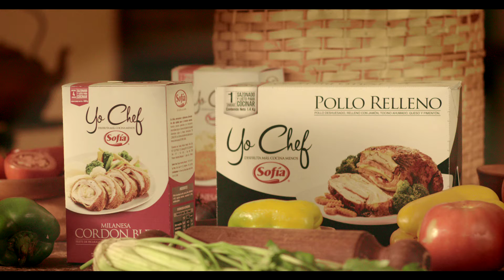SOFÍA - Yo Chef - Newton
Nueva Campaña Sofía Lanzamiento Yo Chef de Athos
Tema: Newton
Director Creativo General: Pablo Leiva
Directores Creativos: Fernando Fernandes, Pablo Jove
Cliente: Thomas Kühnel, Fernanda Ugalde
Productora: Makina Films
Director : RODRIGO BELLOTT
Productor Ejecutivo : PEDRO PABLO ESCOBAR
Director de Fotografía : JOSE ANTONIO CONTRERAS
Jefe de Producción : ALE SOTO M.
Director Asistente : PATO ROMAY
Director de Arte : VALERIA GARCÍA
Asistente de producción ejecutiva : CARLA MONTAÑO
Asistente de Producción: ANDREA MIRANDA
Casting : MARIA FERNANDA PEINADO
Locaciones: PEPITO VÁSQUEZ
Asistente de Arte : ROMY PAZ
Producción Técnica: EDIL GARCIA
Asistente de cámara : SEBASTIÁN FERNANDEZ
Segunda asistencia de cámara : ESTEFANI PARTIDA
Eléctricos : JAVIER SOLIZ - DAVID TICONA - WALTER ACHO
Runner: EDGAR ZAMORANO
Vestuario : MARIANA LANDIVAR
Maquillaje : GUSTAVO DIAZ - BENAZIR AÑEZ
Sonido: HUGO CONDE
Montaje : FABRIZIO INCHAUSTE
Corrección de color : JAVIER CABRERA
Música original : DINAMICA STUDIO
Postproducción de audio : DINAMICA STUDIO
Storyboard: PABLO MIÑO
Rental cámara : CINE ARTE BOLIVIA
Rental luces : CINE ARTE BOLIVIA
Catering : MATIAS SORUCO
Chofer camión de luces : ERWIN CRUZ
Chofer bus : LADISLAO ALANES
Chofer camión arte: JULIO MONTENEGRO